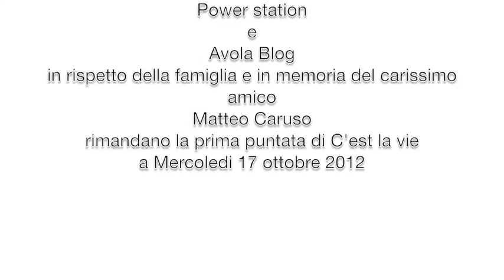RADIO POWER STATION E AVOLA BLOG